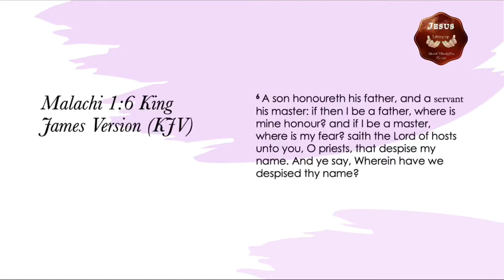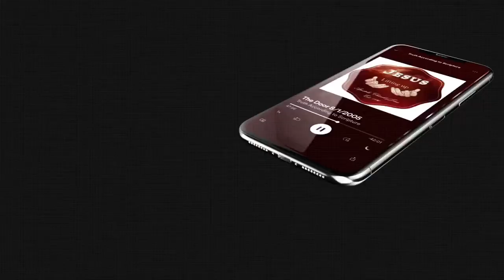To God Be The Glory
Morning Service
Speaker: Evang. Terry Ware, Associate Minister